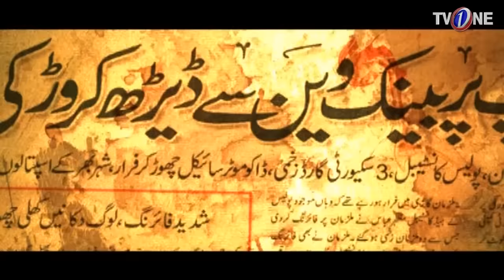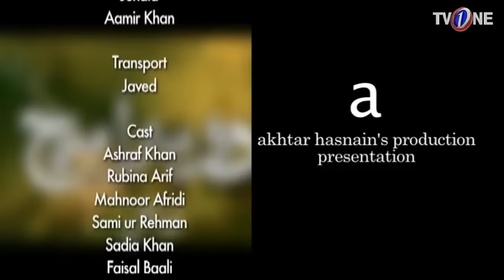Doosra Sach Khuwaish | TV One Classics Telefilm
Cast : Ashraf Khan, Rubina Arif, Mahnoor Afridi, Sami ur Rehman, Sadia Khan, Faisal Baali, Zahir Shah, naeem,

Written By : Salma Zafar

Directed By : Abdullah Badini

Producer By : Akhtar Hussain